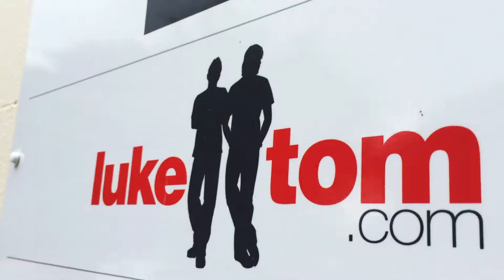web design torbay, torquay, devon web design, SEO, luketom.com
Specialising in the design and creation of attractive and functional websites. Based in Torquay in Devon, luketom web design can provide you with practical cost effective solutions, right through to fully bespoke websites, specifically tailored to your own requirements.